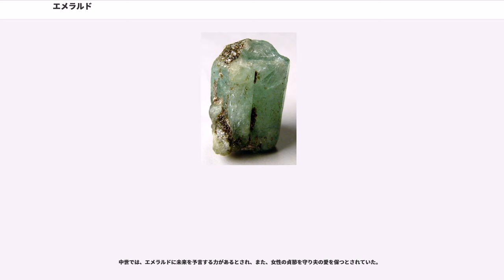エメラルド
エメラルド（）は、ベリル（緑柱石）の一種で、強い緑を帯びた宝石である。和名は、翠玉（すいぎょく）、緑玉（りょくぎょく）である。

内部に特有の傷が無数にあり、これが天然ものの標識ともなっている。当然ながら、大きく、傷が少ないほうが価値が高く、明るく濃い緑色のものが最上級とされる。エメラルドは天然には良質の石がほとんど産しないため、かなりの傷物も宝石として流通させることが一般に認められており、その場合オイルや樹脂に浸すなど化学的処理を施して傷を隠したり、石の耐久度を高めたりする。特に無処理、ノンオイルとのことわりがない限り、この手の処理を施してあると考えて差し支えない。処理が下手な場合、時間の経過とともにオイルが蒸発する、またかなり高度な処理であっても、近年宝石店の店頭でも盛んに行われている超音波洗浄機によりオイルが抜けてしまうことがあり、そうなると本来の傷物の姿に戻ってしまう。

また、中には黄緑色をした石もあるが、エメラルドとして扱われることはほとんどなく、ヘリオドール、グリーンベリルなどと呼ばれ価値も著しく下がる。発色の仕組みも鉄イオンが関係しており、クロムやバナジウムにより発色するエメラルドとは原理が異なる。これらの石は加熱処理によりアクアマリンへと変色させることができる。

モース硬度ではかなり硬い石のはずなのだが、内部に多数の傷を抱えていると云う結晶の性質上、衝撃に極端に弱い。とにかく非常にもろく、指輪の台に取り付けるだけで割れることさえあり、職人泣かせの石とされる。エメラルドカットと呼ばれるカットがされることが多いが、これは屈折率がダイヤモンドのように高くなく、ブリリアントカットを施しても屈折率の高い石に特徴的な煌き(ファイア)が見られないためで、印象的な緑色をより広く見せようとした結果である。それと上述したこの石の脆さ、及び六角柱をした結晶から取り出せる大きさなどとも関係があり、なるべく欠け易い角が少なくなるようなこのカットが生まれた。なお透明度の低い石の場合はカボション・カットが施される場合もある。

稀にキャッツアイ効果（シャトヤンシー効果）の現れるエメラルド・キャッツアイやスター効果の現れるスターエメラルドが産出されることがあるが、非常に希少である。トラピチェ・エメラルドと呼ばれる均等に放射状に６つに割れた一見スターに見紛う石もあり、こちらも非常に希少である。

同じベリルに属するレッドベリルをアメリカの宝石業界がレッドエメラルドと呼ぶように他国と激しい議論を重ねているが、本来エメラルドには「緑色の」と言う意味があるのでこの名称は正しくない、と考える人もいる
。ベリルの語源であるギリシア語beryllosにも「海のような青緑の石」という意味がある。

コロンビア、ブラジル、ザンビア、ジンバブエ、マダガスカル、パキスタンなど各地で産出されるが、現在は、コロンビアが最大の産出国である。

2000年の生産シェアはコロンビア (60%)、ザンビア (15%)、ブラジル (12%)、ロシア (4%)、ジンバブエ (3%)、マダガスカル (3%) である。

エメラルドの語源はサンスクリット語で「緑色の石」を意味する「スマラカタ」にある。それが、ギリシャ語で「スマクラグドス」、ラテン語で「スマラグダス」と変化し、さらに「スマラルダス」に変化、そこからさらに古フランス語で「エスメラルド」に変化し、現在の「エメラルド」と言う呼称になったとされる。

エメラルドはエメラルドグリーンのように色の名前として、また美しい鮮やかな緑色を表現する上で「エメラルドのような〜」といったように慣用句として使われる。

エメラルドの歴史は古く、世界の4大宝石にも数えられている。ギリシア時代、アリストテレスの弟子テオフラストスの「石について」に登場し、エジプトの紅海に近い砂漠で発見されたという。プトレマイオス朝エジプトではクレオパトラも愛用し好みの大使に与え、シーザーは治療のためにたくさん集めたと伝えられている。このことから富と権力の象徴でもあったとされている。ローマ帝国時代のプリニウスの「博物誌」では、ダイヤと真珠に次ぐ、第三位の宝石とされており、皇帝ネロはエメラルド製のモノクルを所有していたとの言い伝えもある。実際、ポンペイなどローマ帝国時代の遺跡からはエメラルド製品がよく出土する。

このように古い歴史を持つエメラルドではあるが、量的に出回るようになったのはアメリカ大陸発見後、新大陸で発見されてからである。

エメラルドは、ギ...